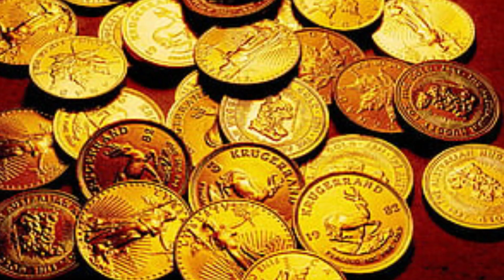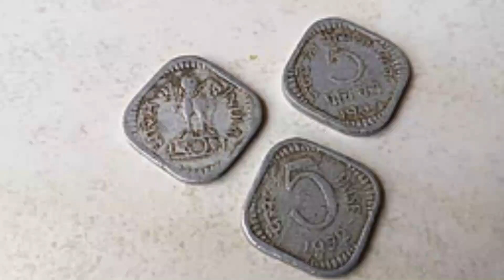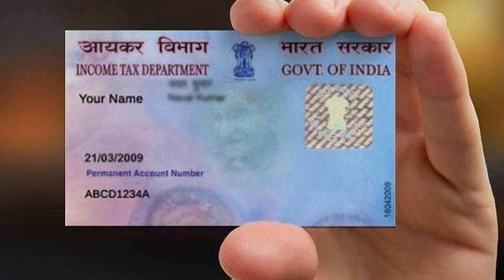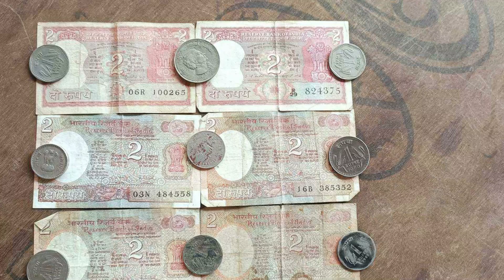దయచేసి ఇప్పటికైనా నా మాట విని దాచిపెట్టిన పాత బిళ్ళలు నోట్లు తెచ్చి ఇక్కడ అమ్మితే 88 లక్షలు వస్తాయి